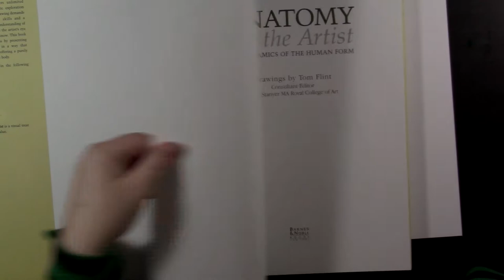"Talk" by Charles Bukowski, and a drawing of an old man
Pencil drawing on Bristol paper. Prismacolor markers.

Contact stuffs:

Vero: @whydobirds